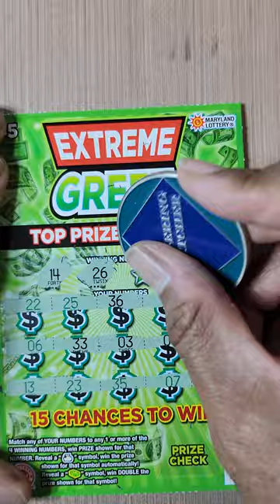MD LOTTERY EXTREME GREEN SCRATCH OFF TICKET